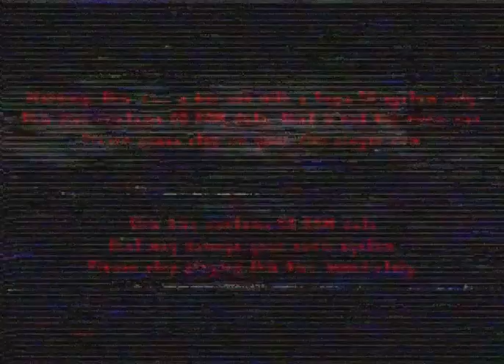SonicCDPiracyScreen.avi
На самом деле, это небольшой геймплей в одну игру, под названием "SonicCD VHS Tapes"

Автор хоррора: @AIiviaSunner

Поддержать:
Boosty: Пока недоступно